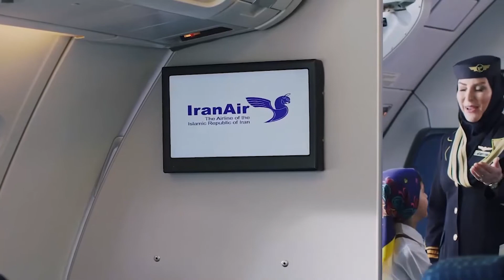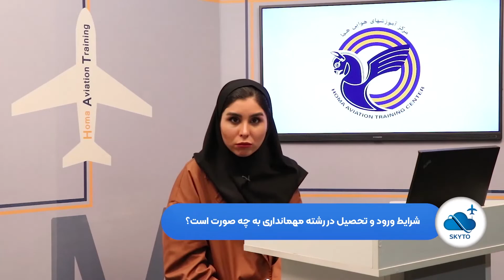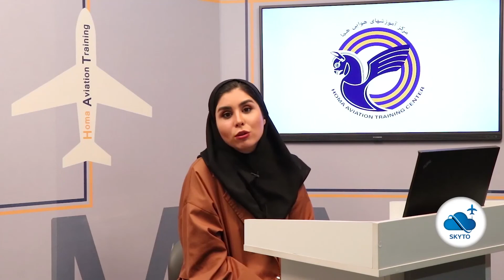چطور در ایران مهماندار هواپیما شویم؟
حمایت مالی از کانال اسکایتو
اگر شما هم علاقمند هستید که وارد رشته مهمانداری هواپیما شوید اما اطلاعات دقیقی از شرایط مهماندار هواپیما و راههای ورود به این شغل و مزیت ها و سختی های این شغل ندارید، گروه هوانوردی اسکایتو این مصاحبه را با یکی از برترین مهمانداران هواپیما ایران انجام داده است تا شما دقیقتر با پاسخ سوال “چگونه مهماندار شویم ؟” آشنا شوید.
جهت مشاهده کامل این ویدیو به لینک زیر مراجعه کنید